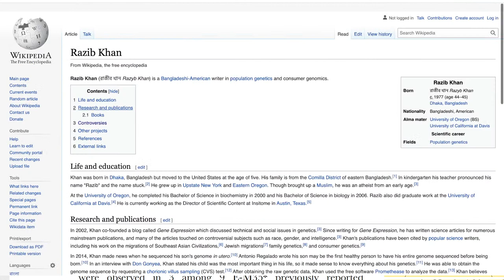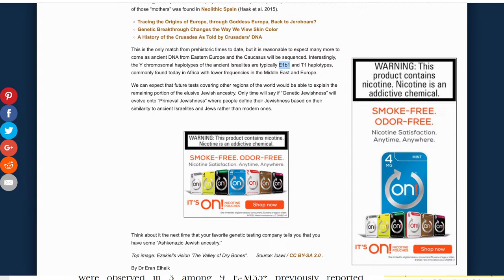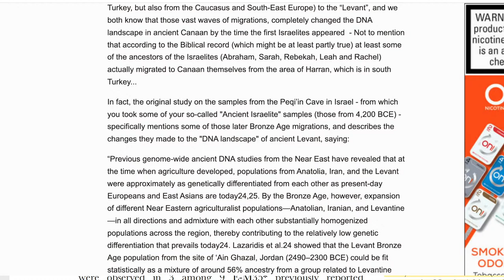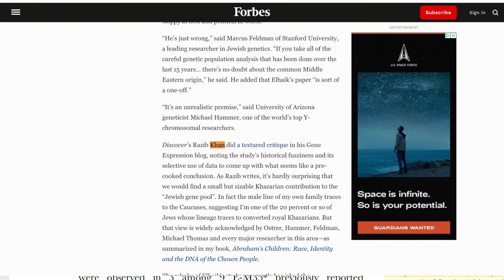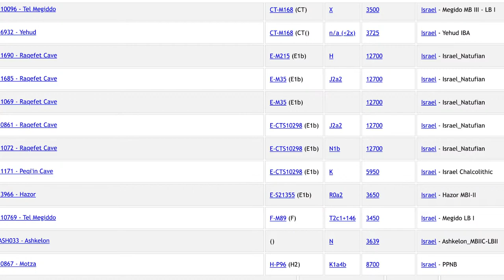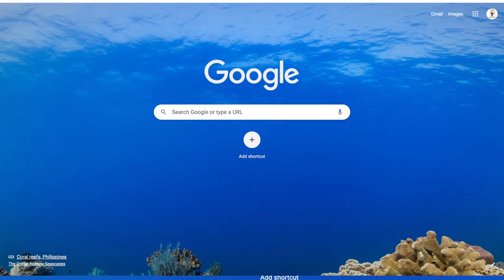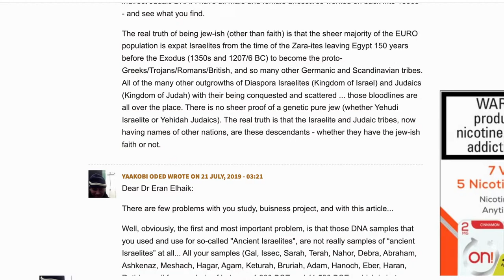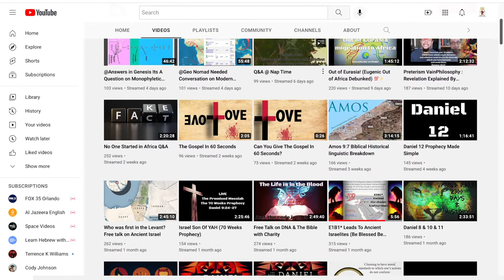Let's Talk About Genetics: Dr. Eran Elhaik, Razib Khan, & Yehoshua Ben Ephraim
Dr. Eran Elhaik
Resurrecting the Ancient Israelites From the Valley of Dry Bones

Jon Entine
Israeli Researcher Challenges Jewish DNA links to Israel, Calls Those Who Disagree 'Nazi Sympathizers'